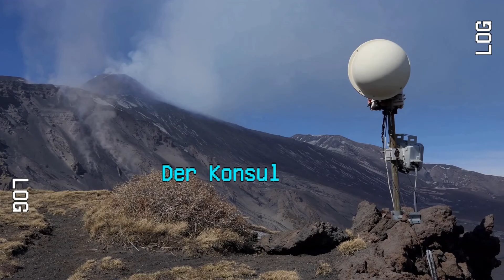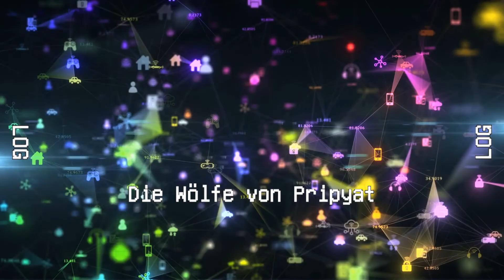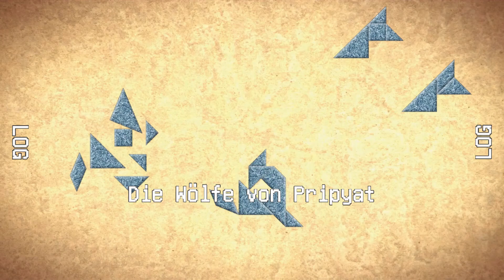IX - pripyat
Trailer IX zu Die Wölfe von Pripyat (Roman, Residenz 2022)

Besonderer Dank gilt auch Les machines molles für den musikalischen Beitrag Wolf and the gang im Trailer IX-Pripyat